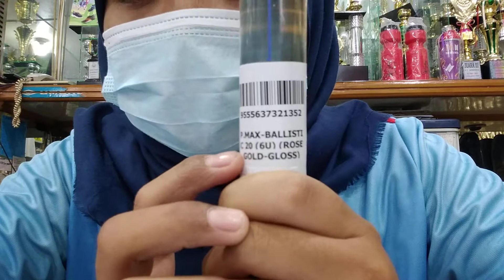Raket Badminton POWER MAX BALLISTIC 20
Raga Ria
Sport - Music - Trophy
Menjual Alat - Alat Olah Raga
& Alat - Alat music
Menerima Grafir, Pasang senar raket
Menerima Sablon digital
Mug, Topi, Kaos, jersey
Kaos Polos , T-Shirt Polos